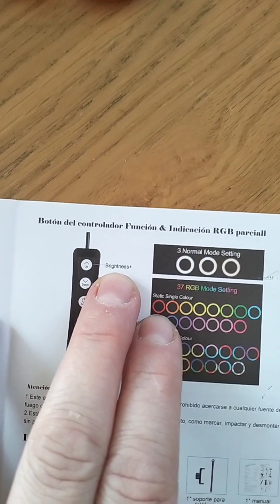LA MIA PRIMA RING LIGHT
Link per acquistarla
Ring Light Professionale Luce...